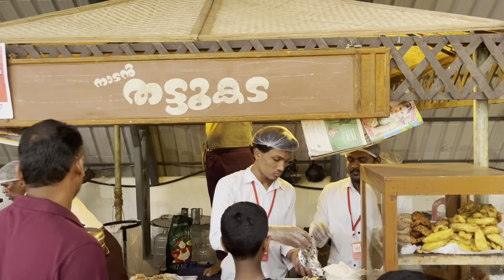BSS GURUKULAM ANNUAL DAY CELEBRATION 2024 🔥| ​⁠@polikumvlogger